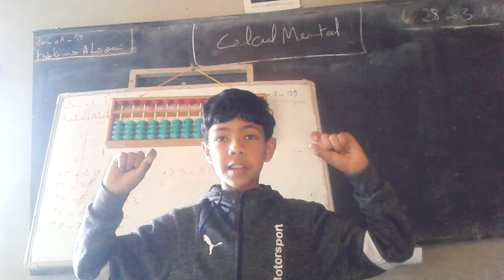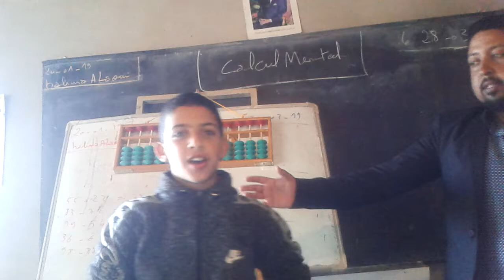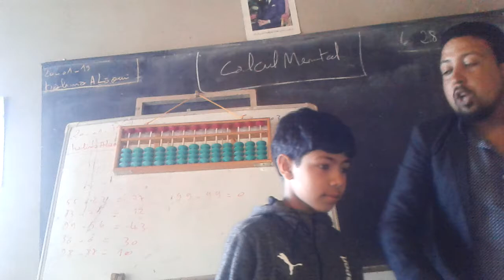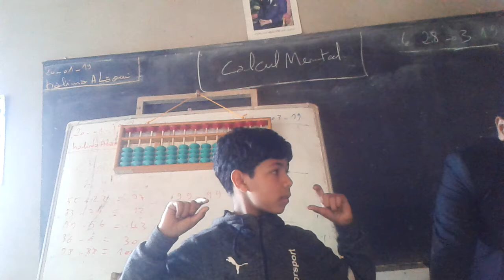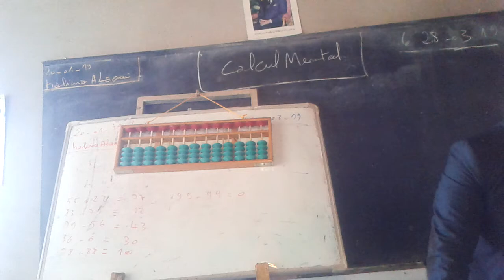Calcul Mental with prof Hakim Alaoui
Hakim Alaoui